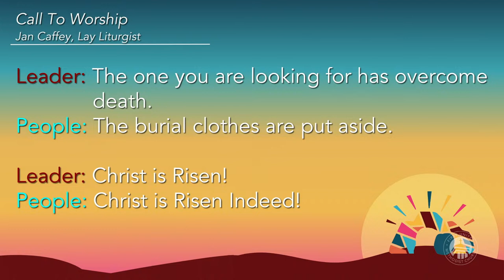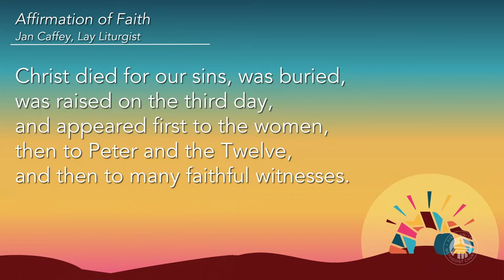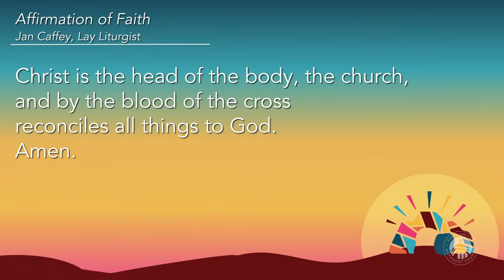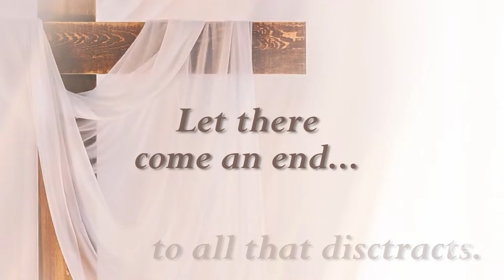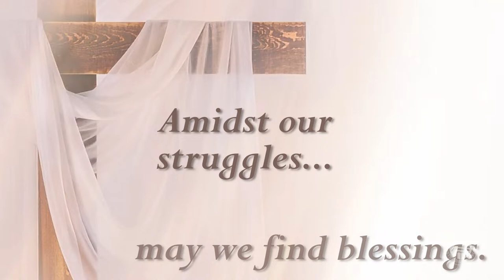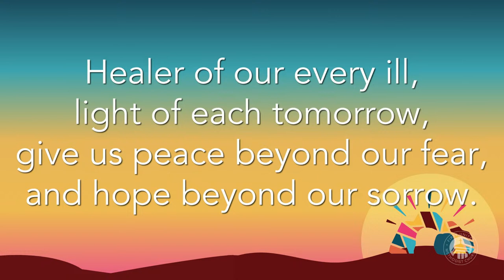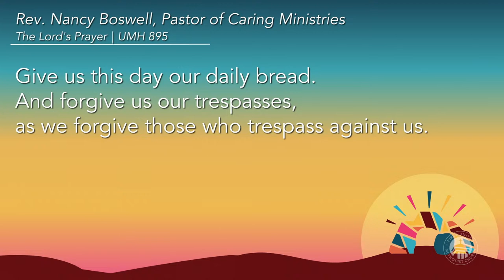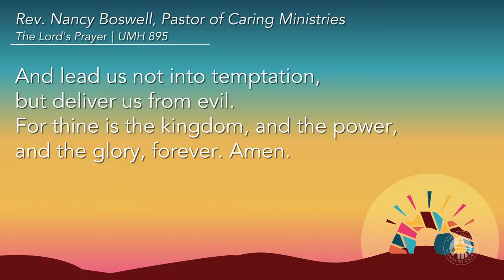2024-3-31 11:00am Traditional Service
And Still She Went

1 Corinthians 15: Selected Verses
Mark 16:1-8